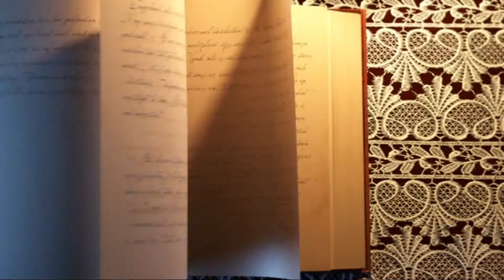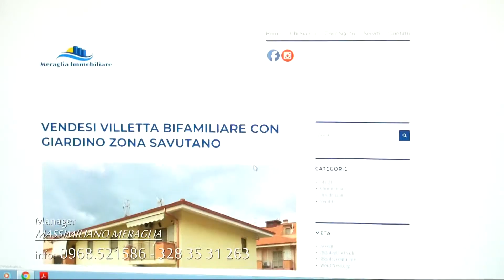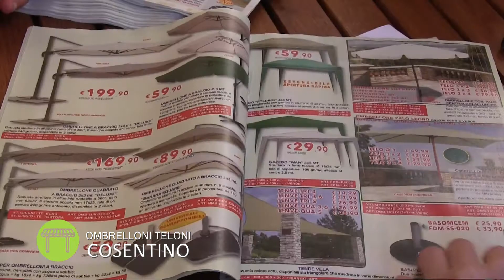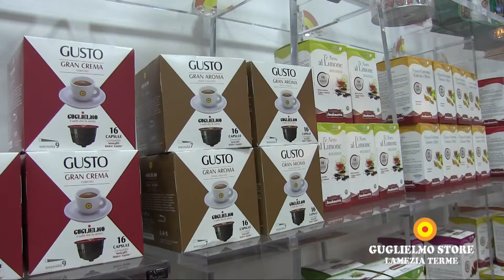RASSEGNA STAMPA del 14 maggio 2021